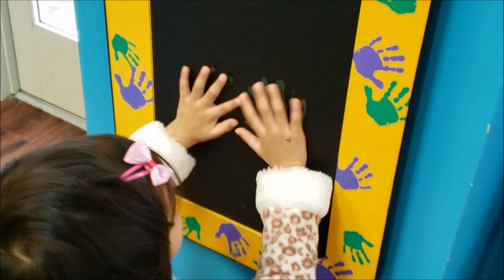Toddler Sisters First Dentist Visit | Kayleen & Kayanna 1st time at Dentist | What to Expect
Kayleen & Kayanna loved going to dentist for the first time !

Kayleen is 3 & Kayanna is 2 yrs old...

Is your child afraid of dentist ? Help calm some of their fears with this video !